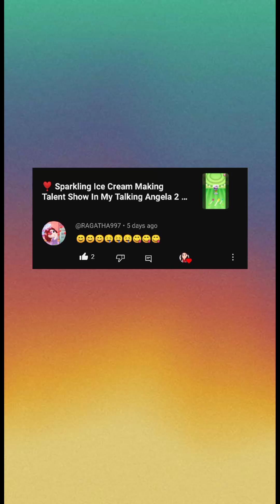💘💚Level 671-675❣️💖My Talking Angela💜🖤|Chamor Games